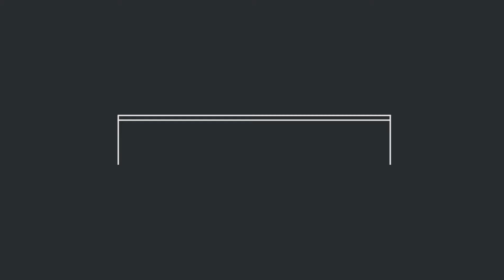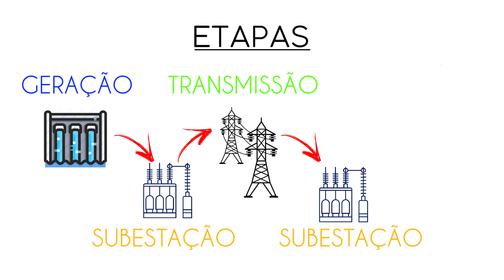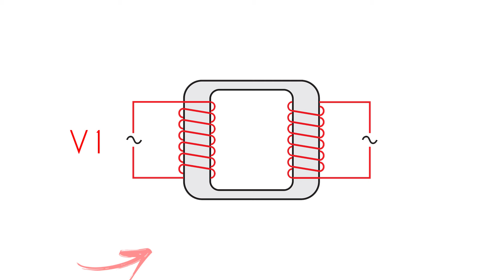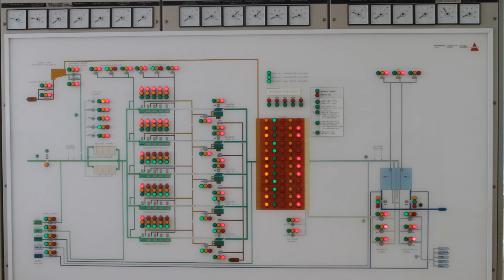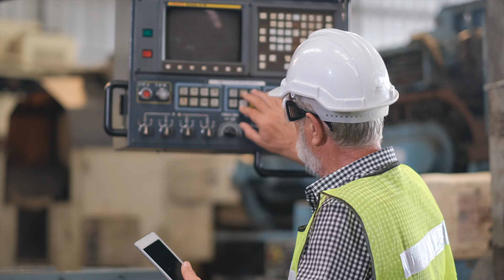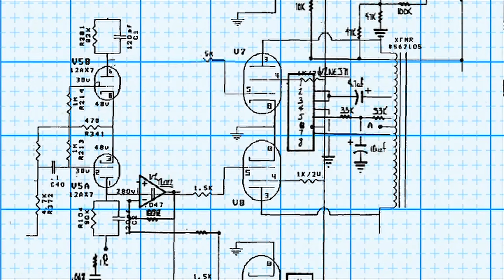O que é uma SUBESTAÇÃO? Entenda pra que serve uma SUBESTAÇÃO!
Neste vídeo, nós falamos sobre o papel da subestação e seu papel dentro do sistema elétrico assim como os itens que compõem a estrutura da subestação.

A Subestação um componente importante no nosso sistema elétrico. Desempenhando vários papeis vitais na operação e manutenção do sistema.

Afinal, sem a subestação não seria possível fazer o seccionamento dos circuitos.

Além disso, sem a subestação, não seria possível fazer a transformações dos níveis de tensão e não seria possível realizar a proteção dos circuitos de alta tensão.

Tenho certeza que você já deve ter visto alguma subestação em cidades e se perguntado: "Para que serve esse tanto de equipamento junto?"

Se esse for o caso, esse vídeo sobre as subestações é para você.

0:42 De onde vem a eletricidade?
1:29 Etapas da geração de energia até o consumo
2:12 Funções da subestação: Seccionamento
2:50 Funções da subestação: Transformação de níveis de tensão
4:31 Funções da subestação: Proteção dos Circuitos Elétricos
7:27 Funções da subestação: Interligação de circuitos